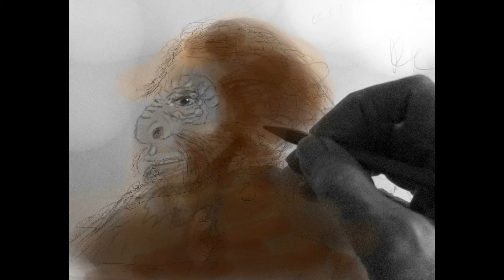Eye witness's drawings of Bigfoot.